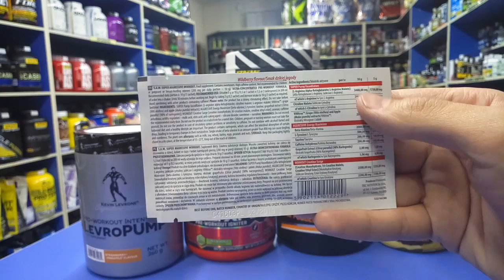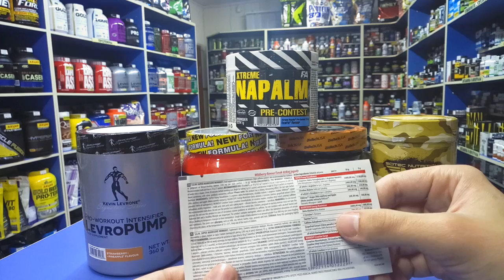Почему ПРЕДТРЕНИК Не Работает?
Почему предтреник не работает, как принимать предтреник для максимальной эффективности, все о предтренировочных комплексах, все это и многое другое Вы узнаете если посмотрите видео.